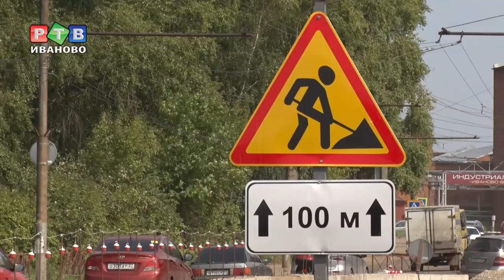Большегрузы мешают ремонту дороги на ул.Смирнова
Подрядчик приступил к работам на путепроводе на ул. Смирнова. Общая стоимость работ 35 млн рублей. Водителям придется терпеть неудобства  на этом участке дороги до 8 октября.